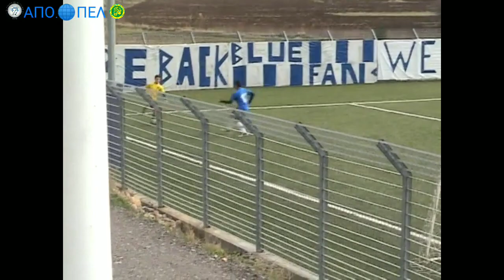ΑΠΟΛΛΩΝ ΑΚΡΑΙΦΝΙΟΥ ⚽ ΠΕΛΟΠΊΔΑΣ ΠΑΙΔΙΚΌ